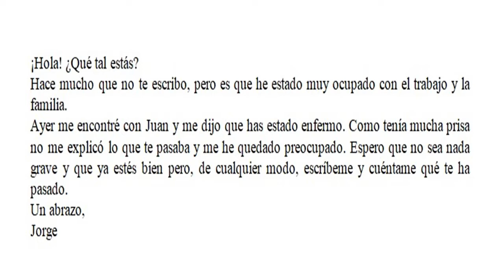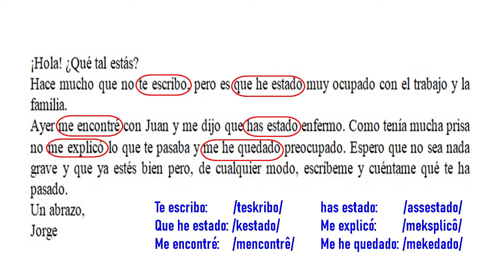🔵🔴O SEGREDO DA PRONÚNCIA DOS NATIVOS - FALE COMO UM NATIVO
Neste vídeo te mostro o que livro algum mostra. O segredo da pronúncia dos nativos.
Tenha uma ótima aula e anote tudo!

LINKS IMPORTANTES

✳️ Como dizer as horas em espanhol, rápido: